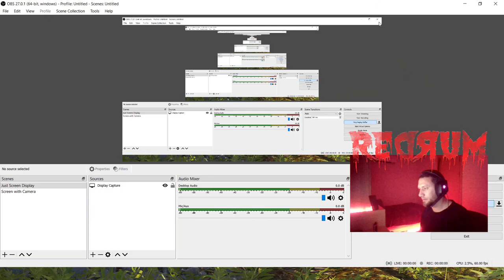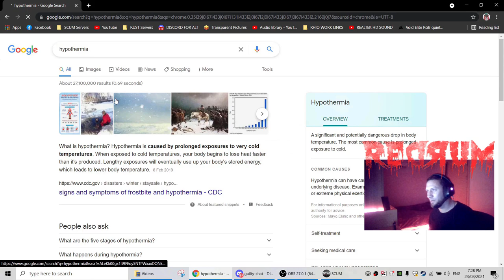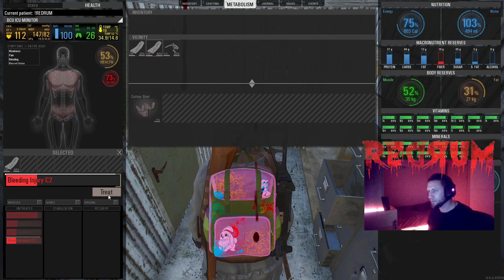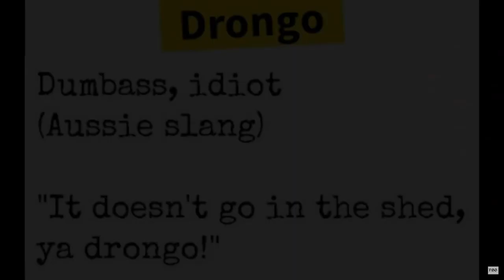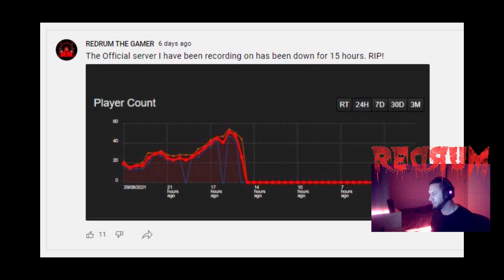SCUM - I live in a P.O.I - Episode 2 - B3 Trainyard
Point of Interest Living. One Rule. I can't leave.
Bloody oath if you donate, no stress if you dont legends!

Shout out Nat's What I Reckon the aussie legend comedian for the end music, check it